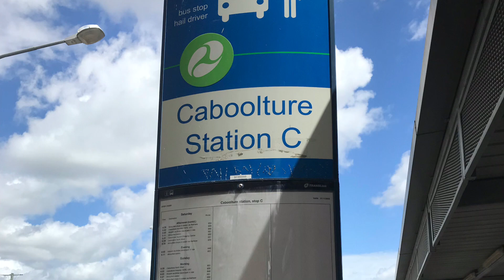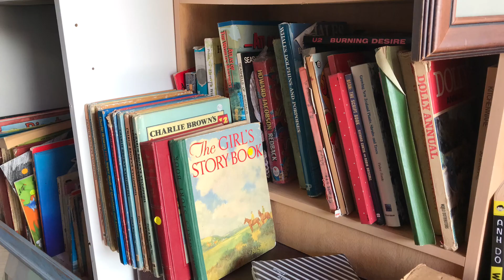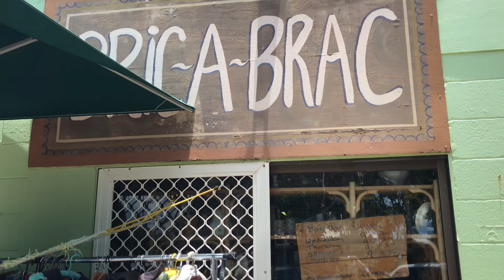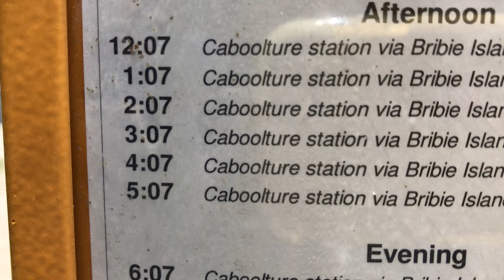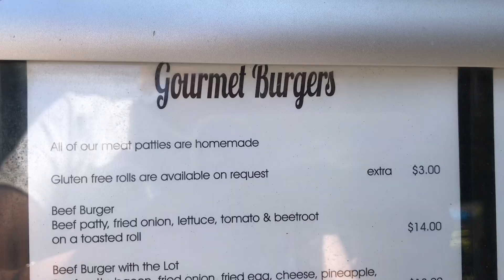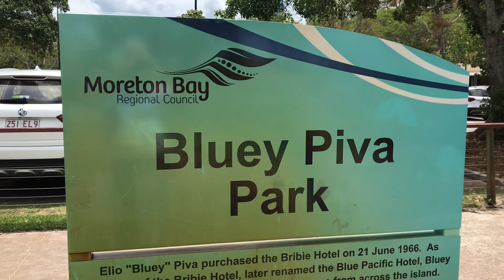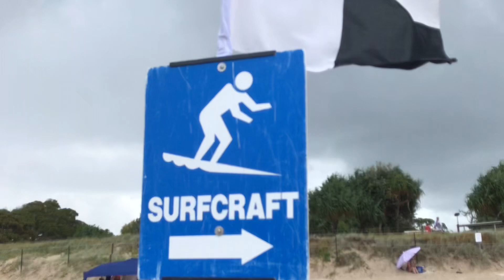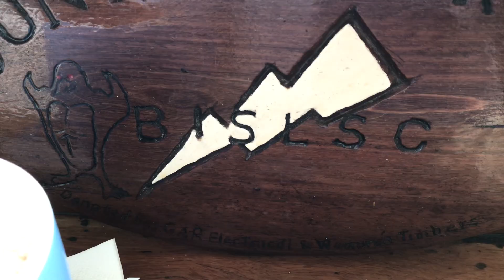【One-day trip from Brisbane】夏だ！海へ行こう！ビンテージショップで買い物 Woorim beach on Bribie Island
夏だ！ 海へ行こう！

というわけで、ローカルな海に泳ぎにいきました。ブリスベン近郊から行ける海で良いビーチが沢山ありますがその一つになります。電車とバスで行ってるので、ワーキングホリデービザで来られている皆さんにも参考になれば良いなと思います。

この日は、日本は冬の大寒波の時期で、オーストラリア・ブリスベンは夏でとても暑い日でした。

このWoorim Beachの良さは、メジャーな観光地じゃないので静かで、ゆっくり出来るところです。そして、シャワーもレストランも一か所にあり、コンパクトにまとまってとても便利です。

海で泳ぐ以外のもう一つの私のお目当ては、あまり知られていないビンテージショップに行くことです。私の好きなビンテージ食器を今回も買ってしまいました。ぜひ、最後までご覧ください。

ちなみに昨年も同じ場所の投稿をしているのですが、一年前に見られている方はご存じですが、その時から一年経って、登録者数が91人になり、新規の方はご存じないので再度同じ場所を投稿しています。いつも見てくださって本当にありがとうございます。

編集が大幅に遅れていて、素材が渋滞している状況ですが、ガンガン編集して投稿していこうと思っていますので、これからも宜しくお願いします。